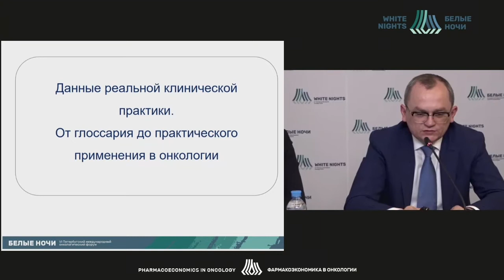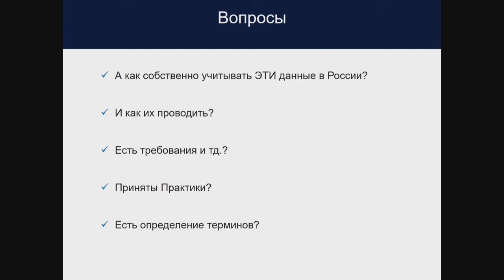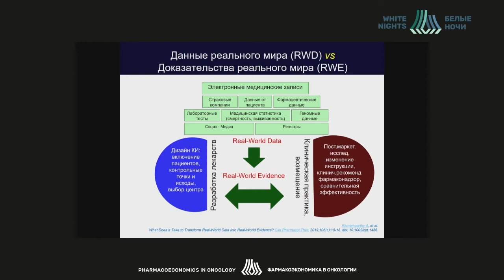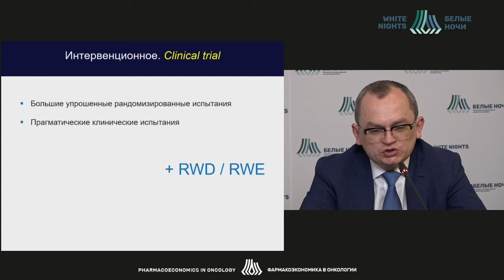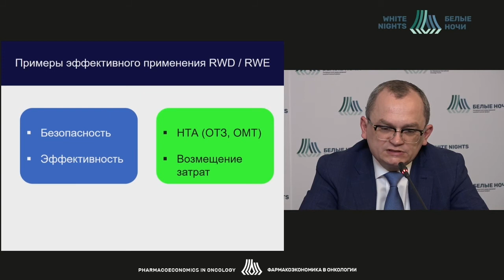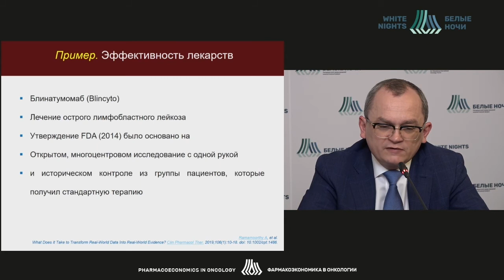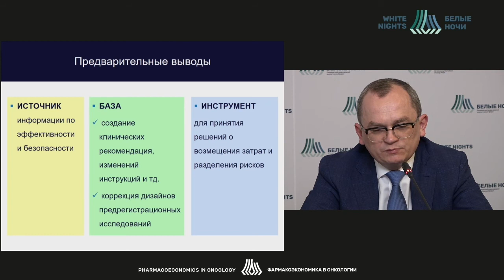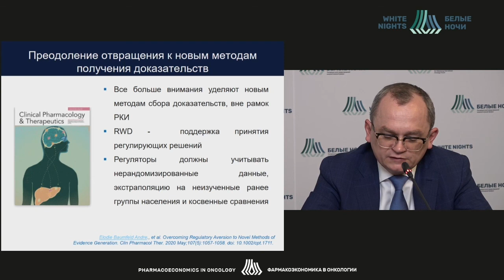Данные реальной клинической практики. От глоссария до практического применения в онкологии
Колбин Алексей Сергеевич - заведующий кафедрой клинической фармакологии и доказательной медицины ФГБОУ ВО ПСПБГМУ им. И.П. Павлова Минздрава России, д.м.н., профессор, Санкт-Петербург